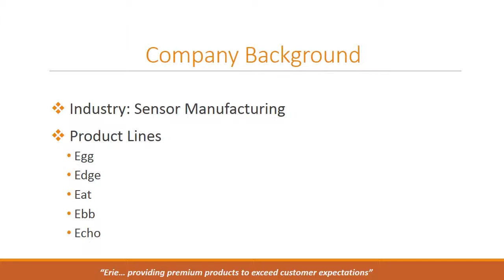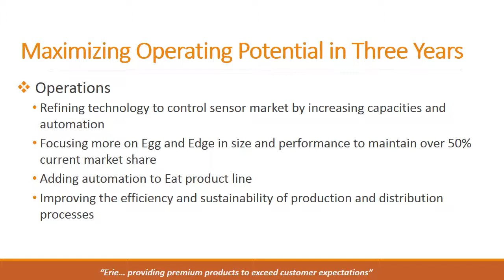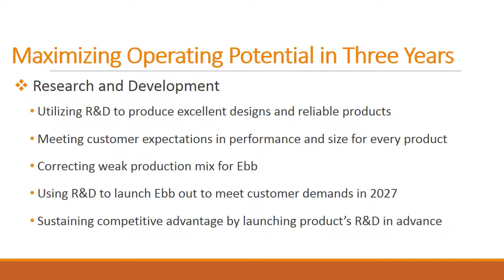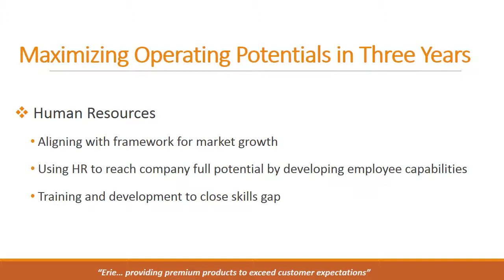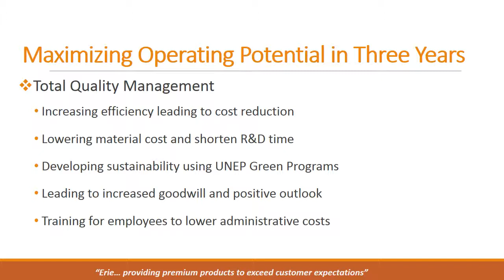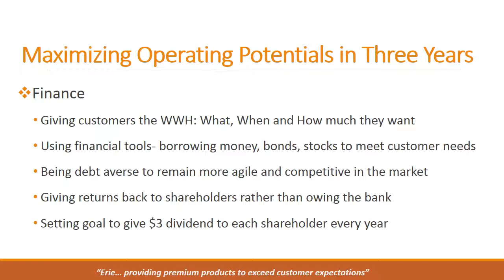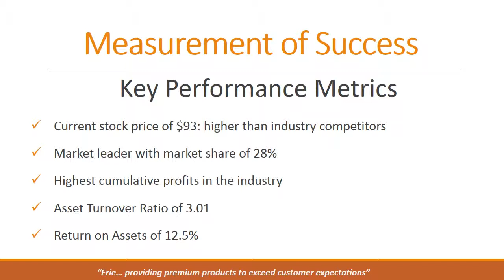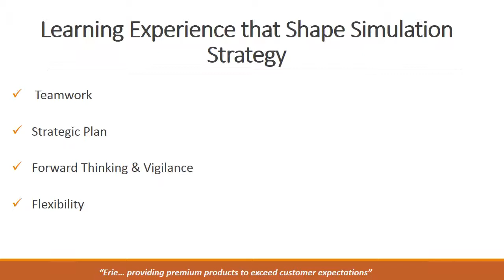MBA 534 Final Capstone Report Erie Video